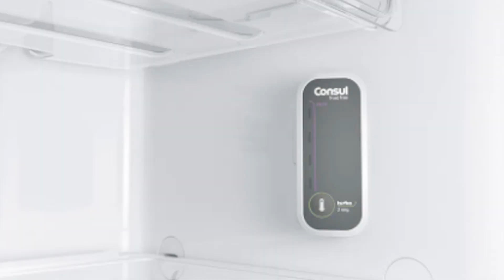TOP 3 GELADEIRAS FROST FREE ATÉ 2000 REAIS l Melhor Geladeira Frost Free 2021 l Geladeira Duplex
Oi, pessoal! Hoje trouxemos as 3 melhores geladeiras frost free custo benefício para comprar em 2021 até 2000 reais!

Ao procurar um refrigerador frost free  priorizamos praticidade, espaço em litragem, economia de energia e custo vs benefício.

Você vai descobrir as vantagens e desvantagens das geladeiras CRB39 Facilite, CRM39 Duplex e Continental TC41!

Vem com a gente e descubra todos os benefícios para escolha a melhor geladeira frost free!

Informações do fabricante e Ficha Técnica Consul CRB39AB / CRB39AK

Frost Free: Não forma gelo nas paredes do congelador
Controle Eletrônico: Externo Você não vai ter que abrir a porta para controlar a temperatura da geladeira
Congelador: 47 litros e prateleiras com dois níveis de altura
Compartimento Extra Frio: Melhor conservação para bebidas e alimentos. Ideal para guardar frios, iogurtes e até latinhas
Economia de Energia: Produto com Classificação energética A, o que garante seu baixo consumo de energia
Iluminação interna: Sim
Gavetas Legumes: Sim
Sistema de degelo: Frost Free
Capacidade de armazenagem: 342L
Capacidade da geladeira: 295L
Capacidade do freezer: 47L
Capacidade total: 342L
Consumo aproximado de energia: 36,60 KWh/mês
Cor: Branco
Dimensões (LxAxP): 61,6 x 170,0 x 69,1 cm
Peso do Produto: 53,0 kg
Garantia: 1 ano ofertada pelo fabricante

Informações do fabricante e Ficha Técnica Consul CRM39AB / CRM39AK

Tipo de Degelo: Frost Free
Funções: Função refrigerador
Números de Portas: 2
Congelamento Rápido: Não
Dreno de Degelo: Sim
Garantia do Fornecedor: 12 Meses
Selo Procel: Sim
Controle de Temperatura: Sim
Potência (W): 110
Tipos de Geladeira: Duplex
Eficiência Energética: A
Recursos / Compartimentos: Prateleiras reguláveis
Painel: Digital
Rodízios: Sim
Dimensões Aproximadas do Produto c/ Pés Niveladores - cm (AxLxP) 169,5x62,1x71,4cm
Peso Aproximado do Produto (Kg) 58,5kg
Capacidade Total de Armazenamento (em litros): 340
Capacidade do Refrigerador (em litros): 268
Consumo (KW/h): 49.1

Informações do fabricante e Ficha Técnica Continental TC41

Consumo (KW/h): 51.3
Selo Procel: Sim
Eficiência Energética: A
Recursos / Compartimentos: Porta ovos
Rodízios: Não
Dimensões Aproximadas do Produto c/ Pés Niveladores - cm (AxLxP) 179,1x60x70cm
Peso Aproximado do Produto (Kg) 57kg
Capacidade Total de Armazenamento (em litros): 370
Capacidade do Refrigerador (em litros): 279
Capacidade do freezer (em litros): 91

⚠️ IMPORTANTE ⚠️